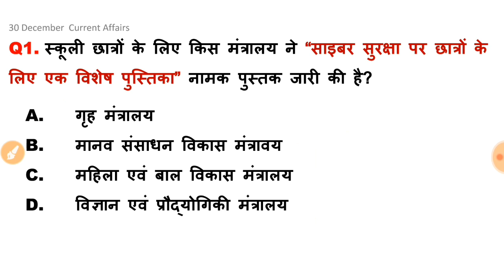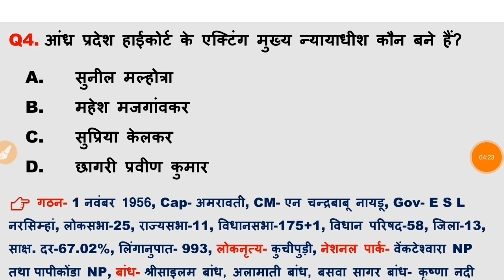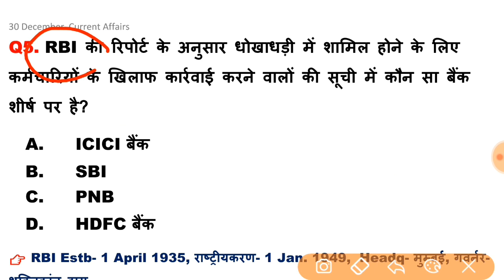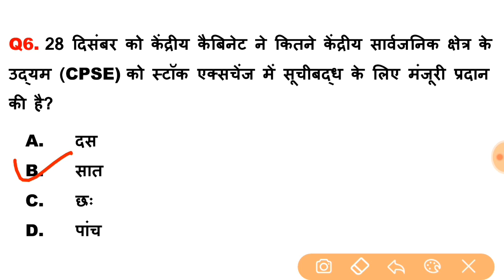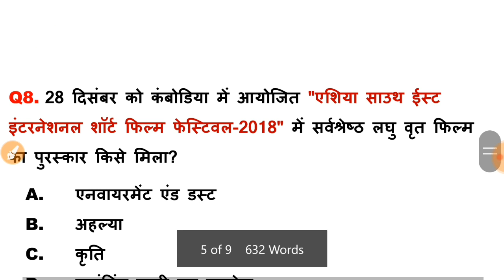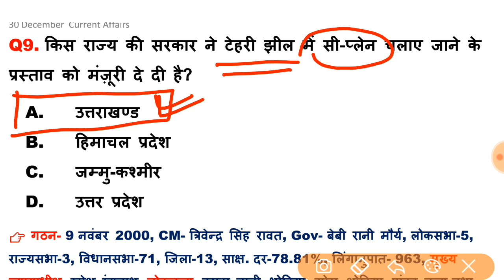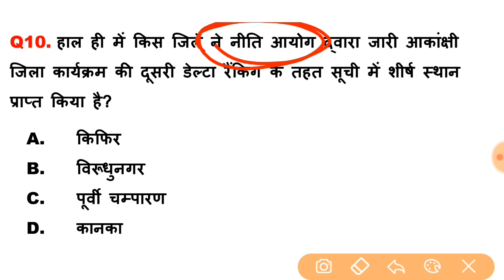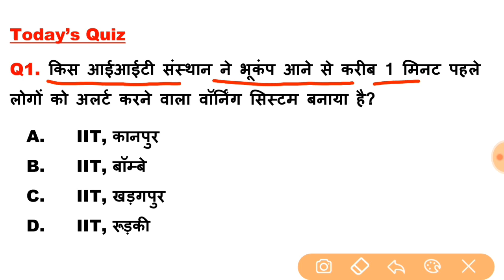30 December 2018 Current Affairs | Daily Current Affairs | current affairs in hindi